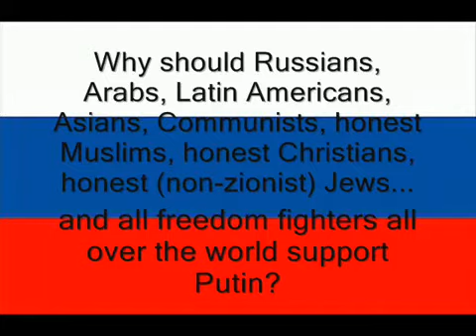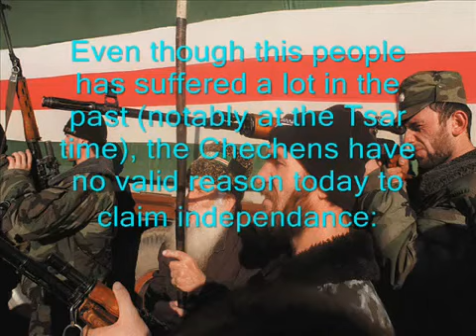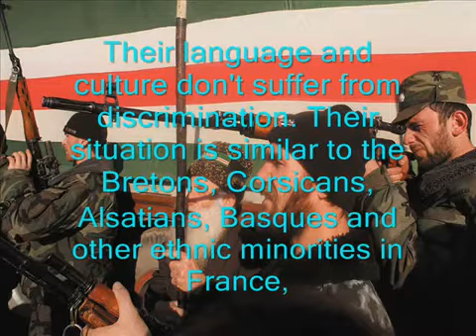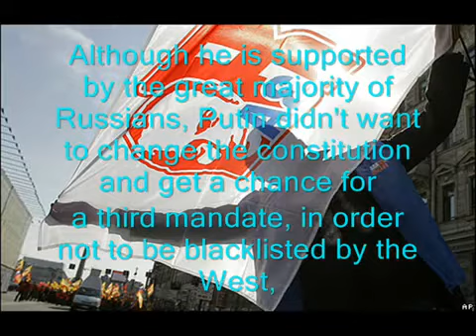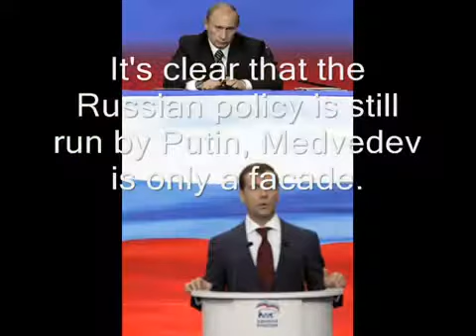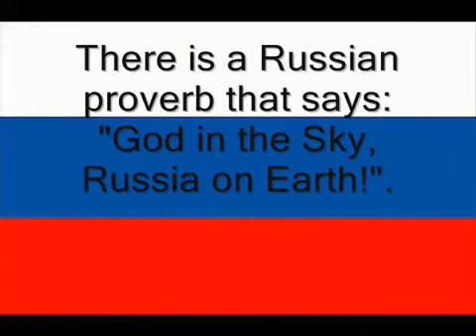Why should anti capitalists and anti zionists support Putin wmv